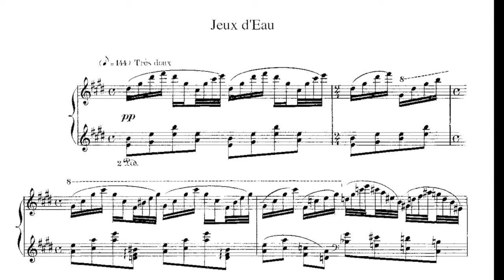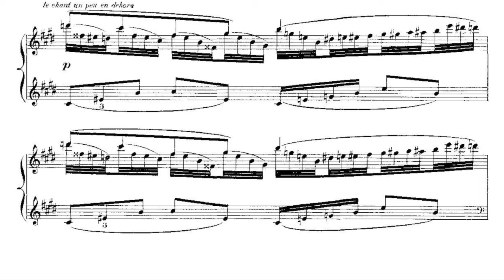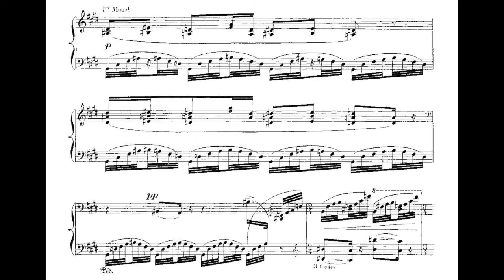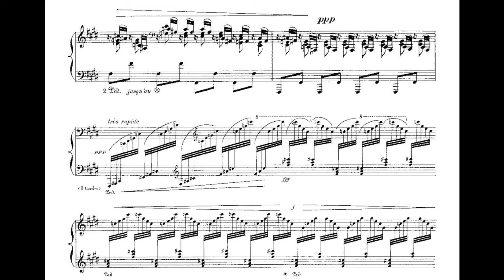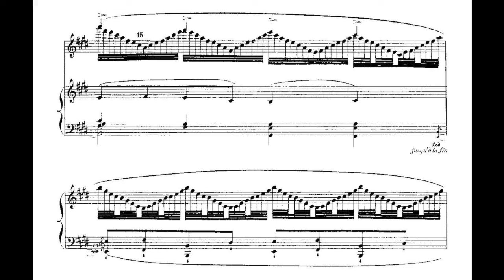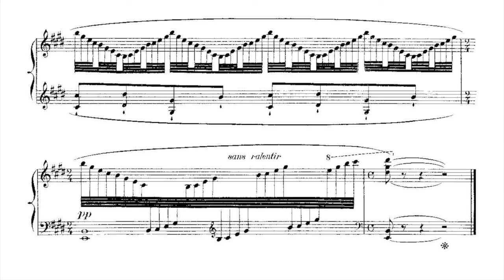Ravel - Jeux d'Eau (with score)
This is something of a work in progress...
I've been learning this piece on-and-off for about 18 months now, and I thought I'd make a recording before I have to put the piano to one side for a while. It's NEARLY done (kinda), but as you can see, not quite.
This recording is a 'best of' from five takes, recorded with Lynette Quek (thank-you!) in the Rymer Auditorium, December 2019.